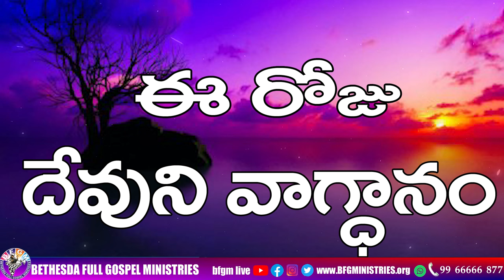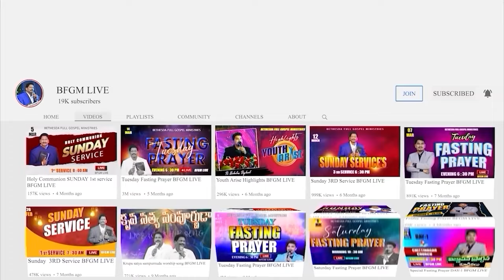Today's promise 19.09.2024 | BFGM LIVE